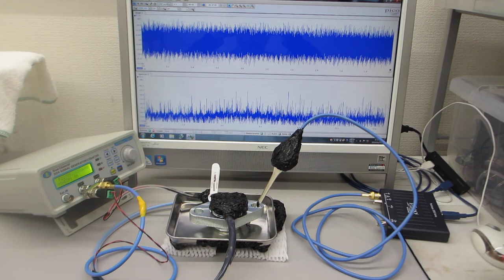超音波の非線形現象を制御する技術（同時に２種類の超音波プローブを発振する技術）